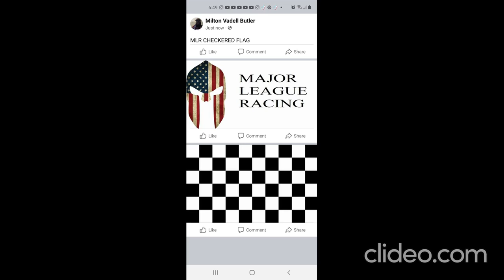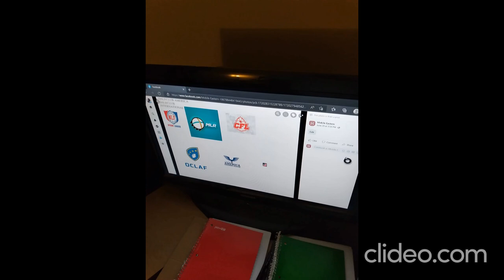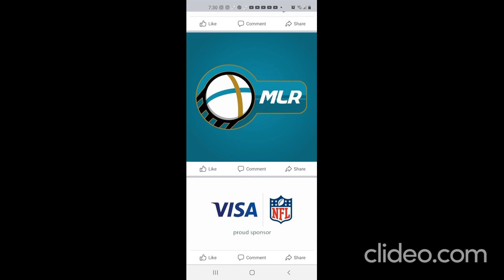MLDC MLR 7/1/2022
MLR ON ESPN U
MLDC ELLE DUNCAN KEVIN NEGANDHI
MLDC MJ ACOSTA JACKIE REDMOND RACHEL NICHOLS